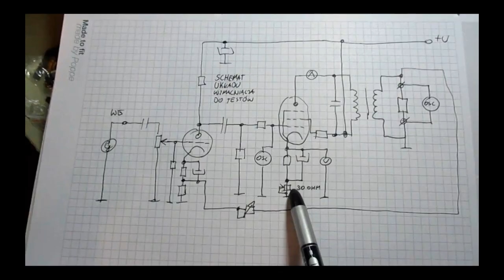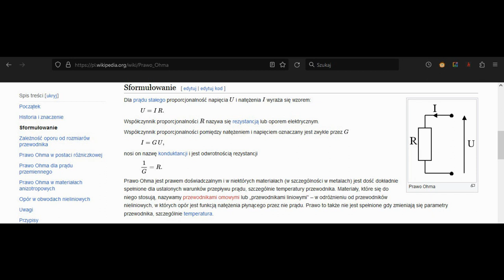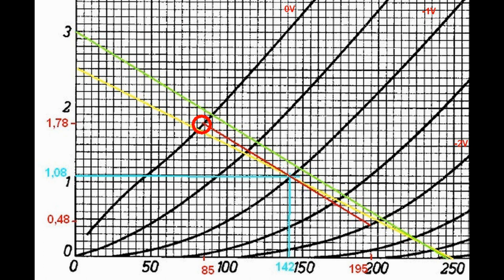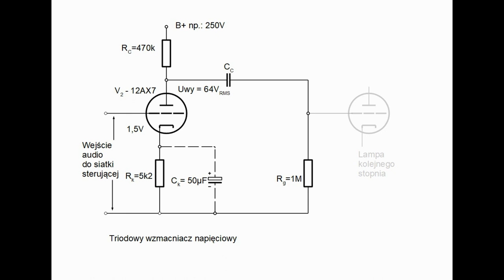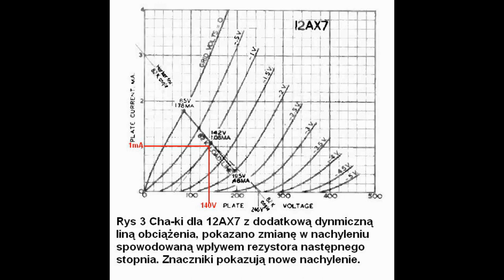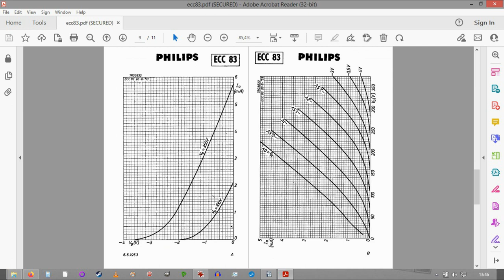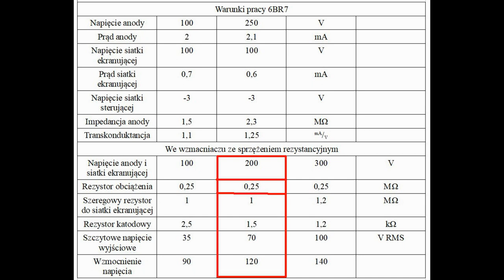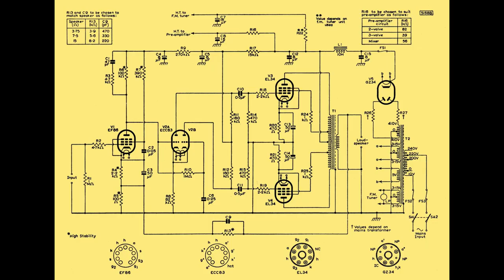Zaprojektuj swój lampowy wzmacniacz mocy, cz 1 stopień wejściowy (ODC202)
To pierwszy odcinek nowej serii filmów o projektowaniu lampowego wzmacniacza mocy. Jest to co prawda powtórzenie wiadomości z poprzednich filmów z mojego kanału, ale tutaj narrację oparłem o artykuły zdolnego inżyniera Normana Crowhursta.
Przewiduję, że jeden odcinek pojawi się raz na dwa miesiące.